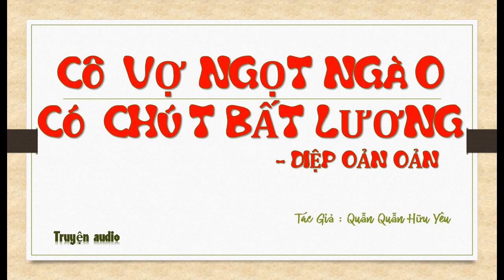Tập 33 - chương 1281-1320 - Cô Vợ Ngọt Ngào Có Chút Bất Lương - Diệp Oản Oản, Tg - Quẫn Quẫn Hữu Yêu